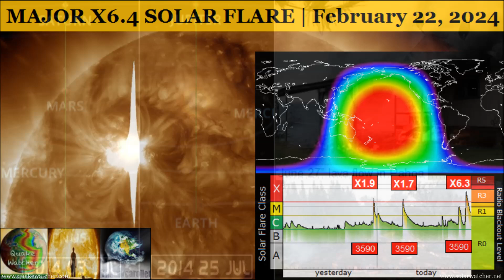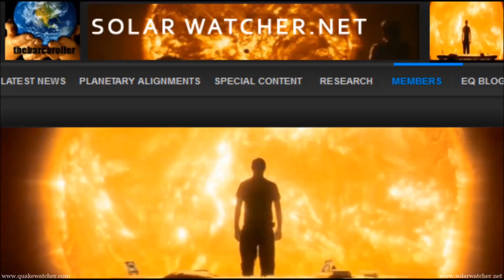HAWAII WATCH | ALIGNMENT ECLIPSE SYMMETRY (2024-2027)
A strong (GDGPS) Total Electron Content (TEC) anomaly registered March 11 and hyper symmetry with a double planetary connection that has a long history of Volcanic Unrest and Earthquakes in the Hawaii Region indicate that we could have another burst of significant geophysical activity in June 2024 as we get a recurring symmetry that links back into 2018 that shared the very same correlation. Confirming this is the April 2023 Total Solar Eclipse termination node that indicates an event to come. This video will also look into the 2024 Solar Eclipses and their relationship to another future event for the Hawaii Region from 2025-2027. This is the 9th video in the series that shows the direct corresponding relationship between Earthquakes, Volcanic Eruptions and the Solar Eclipse. More information can be found in the links bellow:

Solar Eclipse Charts and Animations
Michael Zeiler and Fred Espenak.